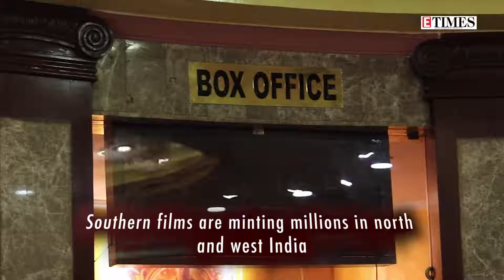How Southern films are raking in moolah at the box office across India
South or north, Rajinikanth rules. But Southern stars such as Chiranjeevi, Suriya, Ajith, Prabhas and Vijay have also become hot box-office property on either side of the Vindhyas. And the niggling question — why Kattappa killed Baahubali? — is equally significant both in Chandigarh and Coimbatore.